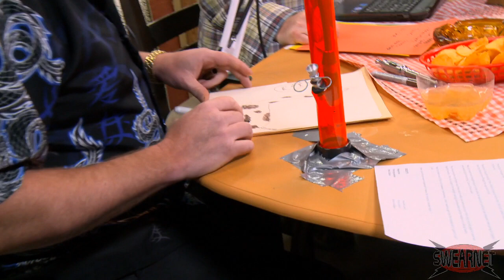Ricky asks an important question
Random SWEARCLIP of the Day: Anyone wanna go to the zoo and give a giraffe a handie? every Friday, audio version unleashed on iTunes every Monday!